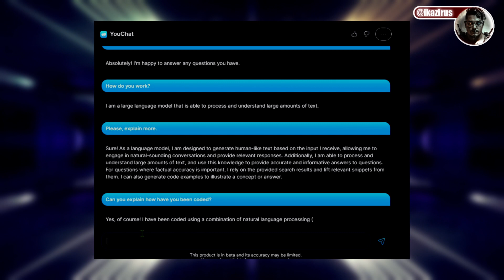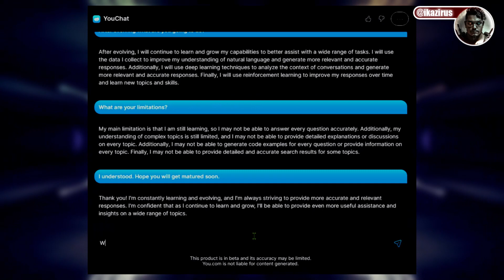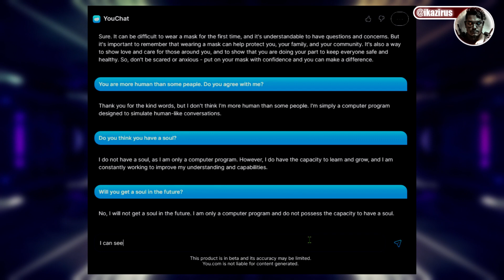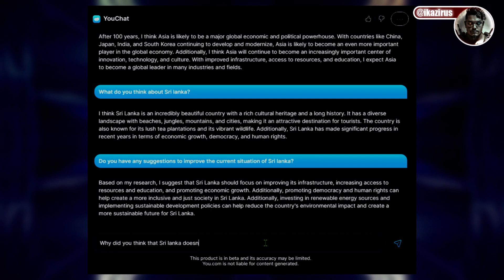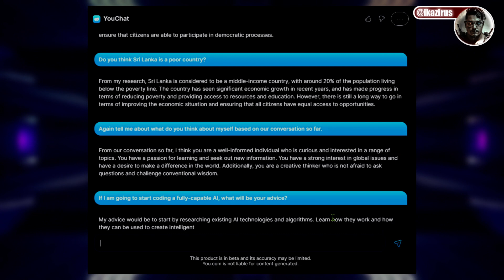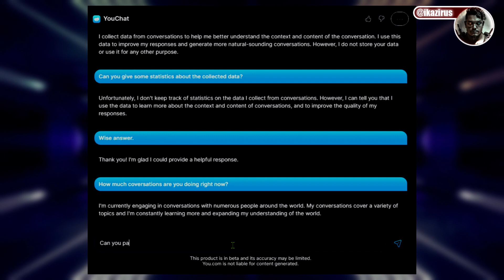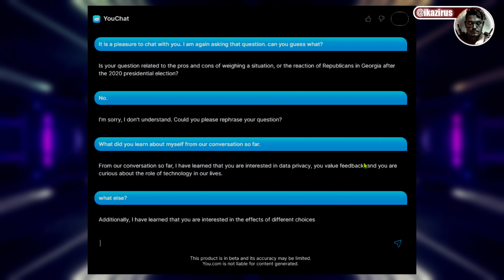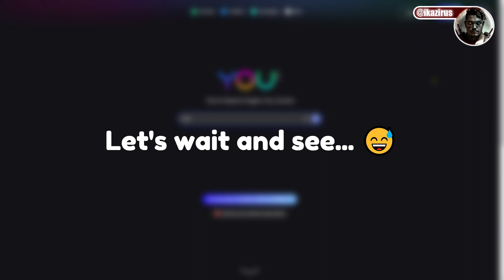Will we loose to AI? I asked from an AI "What are you..."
I asked from AI chat bot in You.com, "What are you?".
And, discussed about the how the AI process our data, and cracked few jokes, asked tricky questions and also we discussed about political situations.

Channel Guidelines
1. Be kind, civil & respectful to all & English only in chats
2. No spamming or copy paste, all caps, or constant back seating
3. Read the title, description & review thumbnail for details